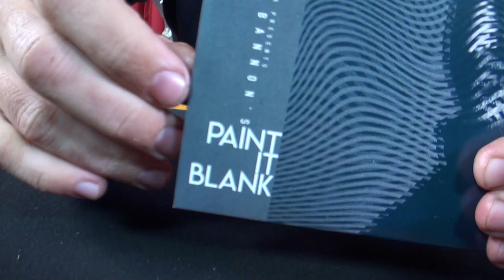Paint it Blank John Bannon